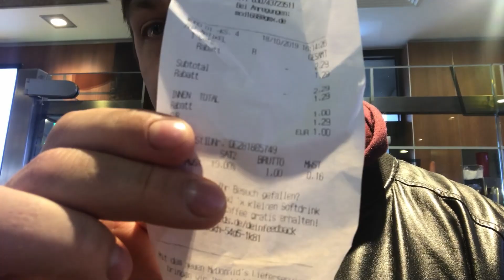Mc "kaffee" mc Cafe | Weihnachts COUNTDOWN | McDonalds Foodreview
Heute gibt es einen leckeren McCáfe - Kaffee

Aktuell findet bei Mcdonalds der Weihnachtscountdown statt, daher habe ich mir überlegt euch jedes Produkt zu zeigen!

OsOk_od, der verfressene Deutsche schlägt sich hier den Wanzt voll! :D

Wenn ihr der gleichen Meinung seid oder vielleicht eine andere Meinung habt schreibt mir doch einfach in die Kommentare und last einen Daumen dar. Ich diskutiere gerne.